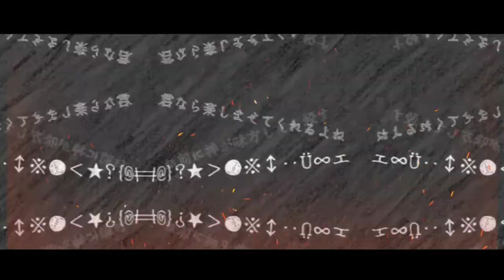Undertale【AMV】Coldrain - Final Destination